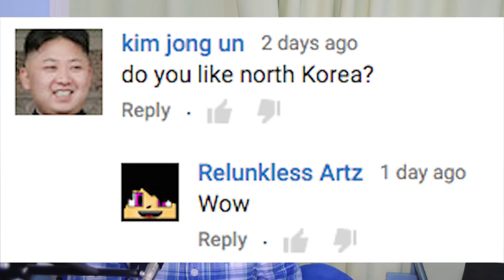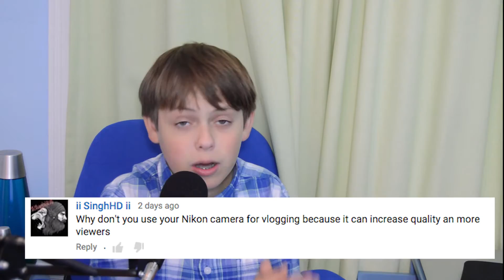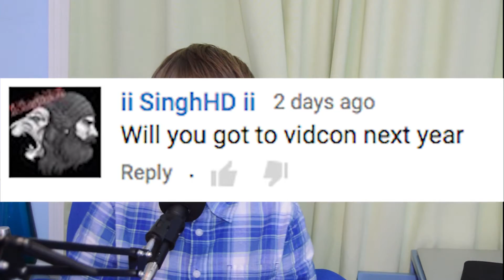Living The Thug Life - Q&A #1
Thanks for asking all of the questions, everyone!

Periscope: @oliver_leopoold